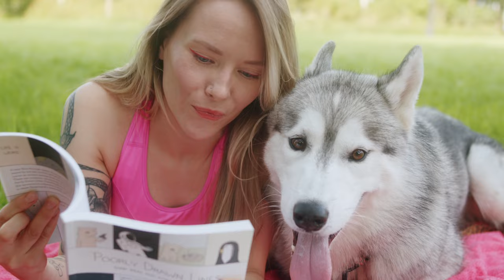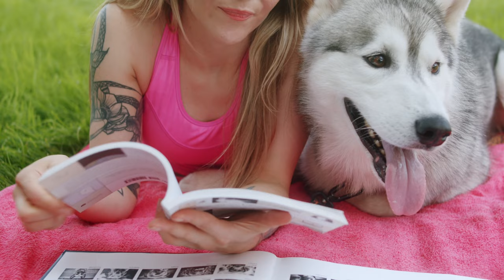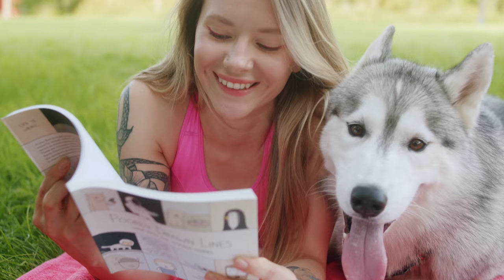A DOG’S VOW | HUSKY LOVE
If you love our wacky and funny Siberian Huskies and Shih Tzus , Hush Puppy friends who all enjoys hiking, travelling, and having fun,

Come and Visit our small & humble Kennel 👉

PIN Location: Li de Gou Shen Kennel
Home of Warm Hearts and Cold Noses

•HUGSkies & Friends Exclusive Merch!

POOCH & PURR All Natural Dry Shampoo Pet Powder
Shopee 👉

KENNEL MICROBIAL DISINFECTION
Lazada 👉

ANTI•MOSQUITO & MICROBIAL DISINFECTION
Lazada 👉

It Would Really Mean a Lot to Us. CIAO!

Why Music is Therapeutic for Dogs - A,erican Kennel Club (AKC)
Some dogs take to music right away, even howling along to their favorite tunes. Other dogs tend to retreat from these sounds in fear. The fact that pleasant sounds can capture a dog’s attention is something people know intuitively and science confirms it.

Dogs appear most calm when listening to classical music, reggae, and soft rock. In addition to genre and rhythm, variety is key. Dogs tend to tune out music they hear all the time. The relaxing effect declines once music turns into ambient noise.

A relaxed dog is more likely to sleep soundly which benefits their brain and immune health. If your dog experiences separation anxiety, remember to play some tunes when you’re at home so they don’t develop an association between music and you leaving the house.

Furthermore, music has a variety of therapeutic uses. It can help dogs remain calm while adjusting to a new home, attending a veterinary appointment, recovering from surgery, or preparing for the end of life. In a world that’s filled with noise from cars and electronic devices, music is a welcome reprieve for you and your dog.